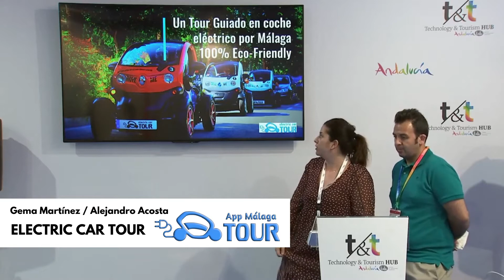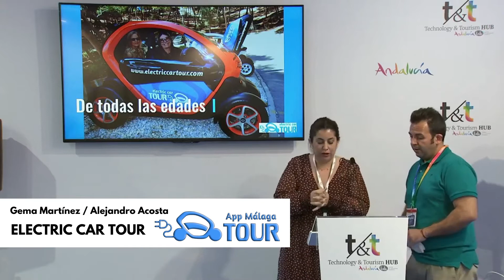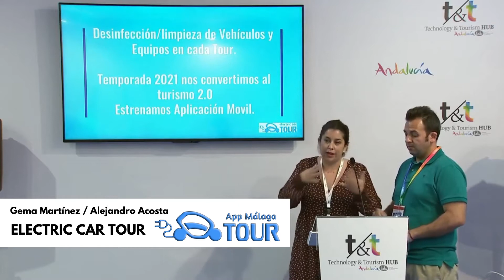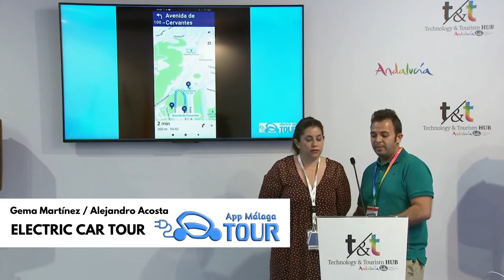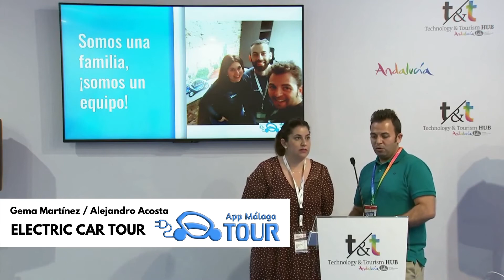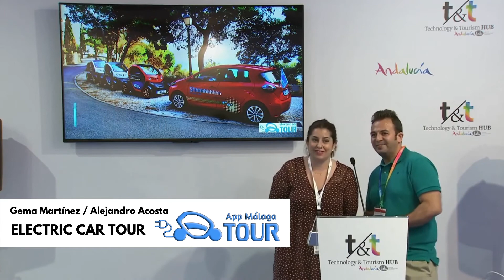Electric Car Tour: Presentación en zona HUB de Andalucía Lab en Fitur 2021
Presentación de la empresa tecnológica andaluza Electric Car Tour en la zona HUB de Andalucía Lab durante la celebración de Fitur 2021.

Electric Car Tour: App Málaga tour, es una aplicación móvil para descubrir la ciudad con tours audio guiados por GPS en tu smartphone, además de disponer información de ocio, cultura y gastronomía. Realiza el tour en coche eléctrico twizy o a pie por el centro histórico.